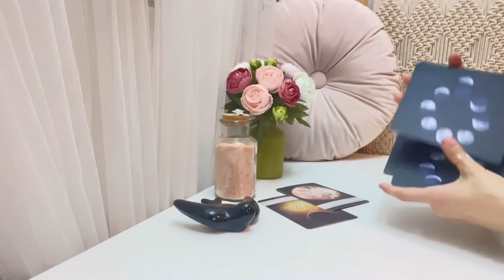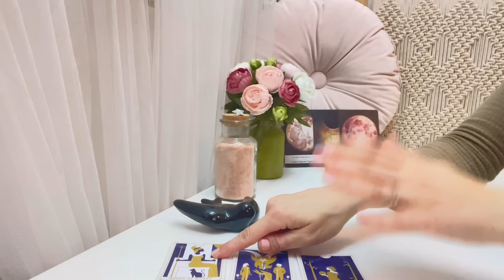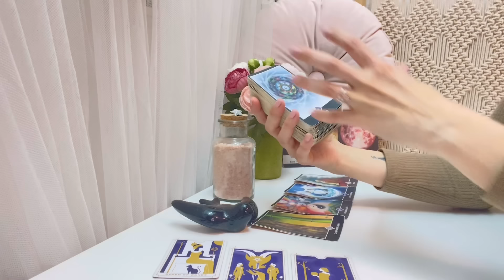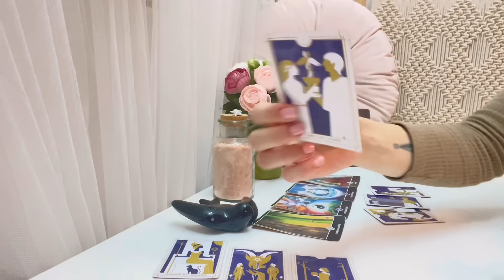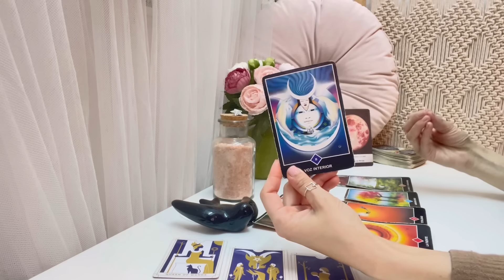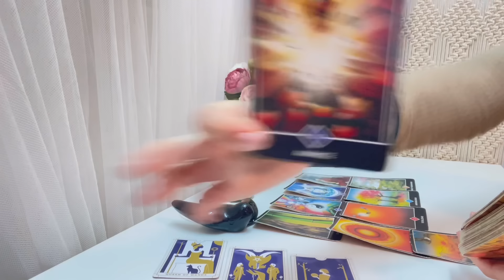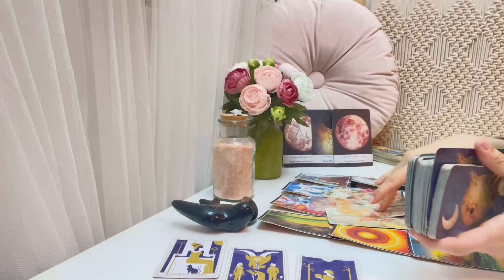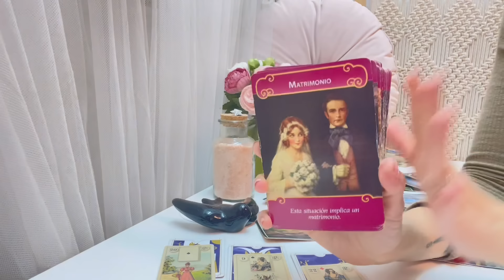🍯CÁNCER| Más intimidad, amor y diversión, quiere más de ti ❤️💏🍬 TAROT AMOR MAYO 2024 CONEXIONES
Perseidas Tarot🧚‍♀️
💖TAROT AMOR MAYO 2024💖
CONEXIONES ROMÁNTICAS

CÁNCER

Tus predicciones de amor para el mes de MAYO ya están aquí 🔮🃏 Descubre a través del tarot y los oráculos las energías de tu persona especial:
Ahondaremos en su corazón y en su mente para descubrir que siente y piensa, y descubriremos el rumbo que tomará la conexión en el mes de mayo.